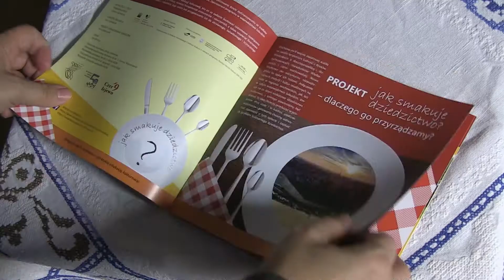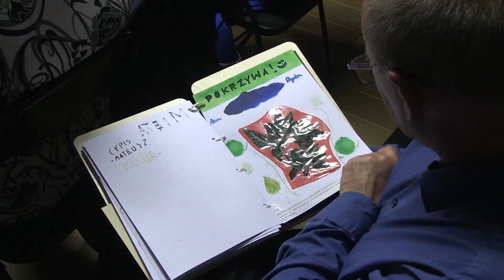BMK Wschowa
Mieszkańcy Wschowy podczas kulturowo-kulinarnych warsztatów sprawdzili "Jak smakuje dziedzictwo". Warsztaty odbyły się w ramach programu Bardzo Młoda Kultura. Jego koordynatorem na woj. lubuskie jest RCAK.